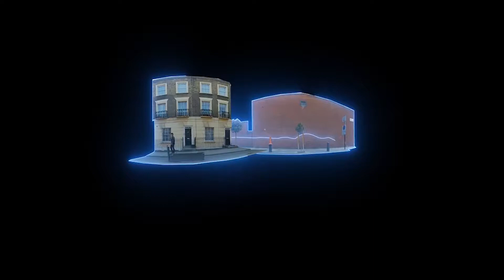Harvest 2D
SCI - FI London 48 hour film challenge entry.